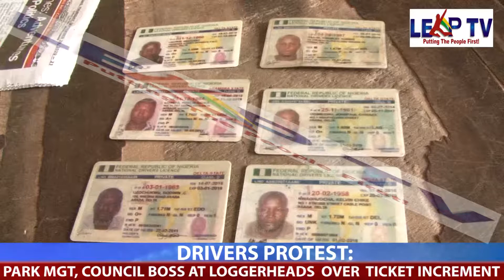YOU INSTIGATED THE DRIVERS AGAINST US BECAUSE WE REFUSED TO SHARE IT 50/50-PARK MGT